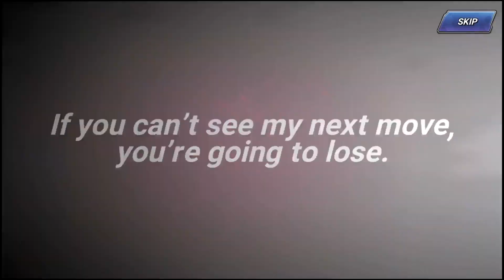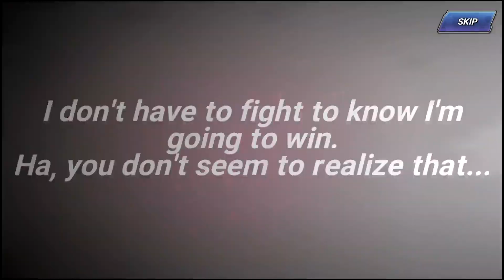Pulled Lady Zero (Original) - WWE Collaboration - King Of Fighters AllStar - Part 19 - iOS/Android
I'm a new channel in which aims to play lots of mobile games since i love playing them. I play for fun.

Any game requests are welcome in the comments :)